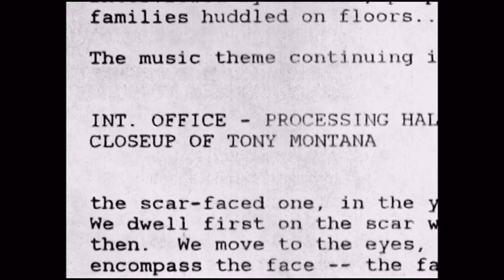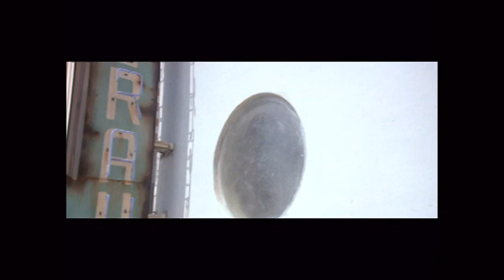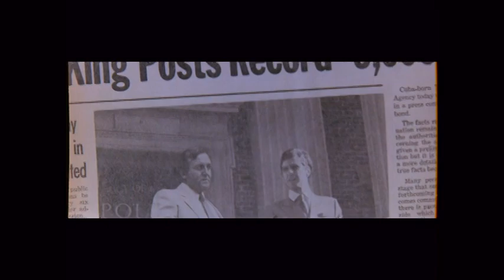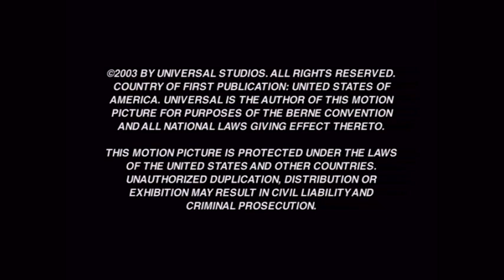Scarface: (The Making Of)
A look at what it took to create Scarface.
Interviews with Director (Brian De Palma) ,Writer (Oliver Stone), Producer (Martin Bregman) and Actors (Al Pacino) & (Steven Bauer), ect.